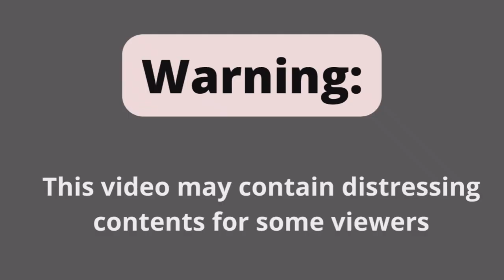Ryan Phillips, former ‘King Of Weed’ in his search for ‘Radical Forgiveness’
“All I care about is giving back and to put a smile on somebody’s face.”

Ryan Phillips gained notoriety as one of Canada's most prominent marijuana smugglers, earning him the title ”King of Weed." He shared his experiences on Locked Up Abroad with a wide audience on National Geographic.

In his candid accounts, Ryan revealed that criminal activity was somewhat of a family tradition, with even his grandmother having ties to the Russian mafia. With such influences, it's perhaps no surprise that Ryan found himself drawn into a life of crime. As a former professional hockey player, his aspirations were dashed by injuries and bad drinking habits. This eventually led to a struggle with prescription drug addiction during his treatment for anxiety.

However, Ryan has since turned his life around and become a fervent advocate for mental health awareness. He's embarked on extensive cycling journeys across Asia and Canada, using his platform to raise both funds and awareness for issues such as human trafficking, sex slavery, and mental health.

Keep an eye out for Ryan's upcoming film, "Radical Forgiveness," set to release later this year. It promises to delve deep into his personal journey, transcending his past as the "King of Weed" to explore themes of redemption and forgiveness.

Find Ryan on Instagram @theryanphillipsofficial

Thank you for your support. One day at a time.